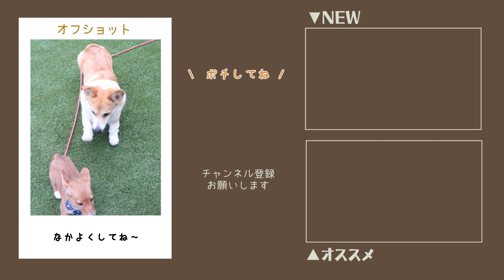【生後3か月】ドーギーの里親になりました！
こんにちは！
概要欄まで見て下さりありがとうございます❣

コーギー×ダックス、ドーギーと呼ばれて
エリザベス女王に愛されていた犬種だということ、
ニッキを迎えるまで知りませんでした🐶

これからどんな姿になるのか、とても楽しみです🎵

🍞 おこげのprofile 🍞
2020/02/13 birthday
コーギー犬 /♂

🐾 おこげのSNS 🐾
▶おこげの今は『 Twitter 』にて更新